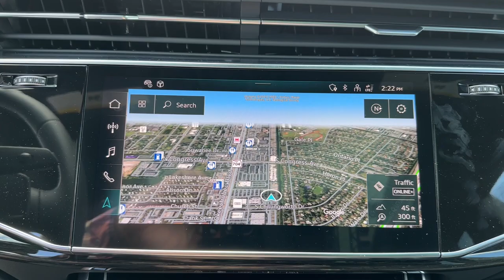2023 Audi Q8 West Palm Beach, Jupiter, Palm Beach Gardens, Wellington, Boyton Beach PD023438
Samurai Gray Metallic New 2023 Audi Q8  available in West Palm Beach, California at Audi of West Palm Beach. Servicing the West Palm Beach, Jupiter, Palm Beach, Gardens, Wellington & Boyton Beach, FL area.

Recent Arrival!brbr3.0L V6 Turbocharged DOHC 24V LEV3-ULEV70 335hpbr18/23 City/Highway MPGbrbrbrAt Audi West Palm Beach, We promise to provide you a tailor made luxury automotive experience not found anywhere. Audi West Palm has been serving South Florida and beyond for more than 20 years as an authorized Audi location based in West Palm Beach, FL. Our professional, highly-trained staff values your time, and is committed to ensuring you find the most suitable new or used luxury vehicle for your lifestyle. * All pricing and details are believed to be accurate, but we do not warrant or guarantee such accuracy. The prices shown above may vary from region to region, as will incentives and are subject to change without notice. Prices and payments do not include tax, tags, finance charges, doc charges, emission testing charges or other fees required by law, vehicle sellers or organizations. While every effort has been made to ensure display of accurate data, the vehicle listings within this website may not reflect all accurate vehicle items. Accessories and color may vary. All inventory listed is subject to prior sale. The vehicle photo displayed may be an example only. Vehicle photos may not match exact vehicles. Please confirm vehicle price with dealership. See dealer for details. Vehicle pricing subject to change based on inventory supply and market pricing.
Axle Ratio: TBD,Wheels: 21 5-Segment-Spoke Design,Heated Front Bucket Seats,Leather Seating Surfaces,Radio: Audi MMI Nav Plus w/MMI Touch Response,Convenience Package,Black Optic Package,Audi Guard Protection Kit,Front & Rear Doors Audi Beam-Rings,Illuminated Front Audi Rings,High-Gloss Black Exterior Elements,4-Wheel Disc Brakes,Air Conditioning,Electronic Stability Control,Front Bucket Seats,Front Center Armrest,Leather Shift Knob,Power Liftgate,Spoiler,Tachometer,ABS brakes,Adaptive suspension,Alloy wheels,Auto-dimming door mirrors,Automatic temperature control,Brake assist,Bumpers: body-color,Delay-off headlights,Driver door bin,Driver vanity mirror,Dual front impact airbags,Dual front side impact airbags,Four wheel independent suspension,Front anti-roll bar,Front dual zone A/C,Front fog lights,Front reading lights,Fully automatic headlights,Garage door transmitter: HomeLink,Genuine wood door panel insert,Headlight cleaning,Heated door mirrors,Heated front seats,Illuminated entry,Leather steering wheel,Low tire pressure warning,Memory seat,Occupant sensing airbag,Outside temperature display,Overhead airbag,Overhead console,Panic alarm,Passenger door bin,Passenger vanity mirror,Power door mirrors,Power driver seat,Power passenger seat,Power steering,Power windows,Radio data system,Rain sensing wipers,Rear air conditioning,Rear anti-roll bar,Rear fog lights,Rear reading lights,Rear seat center armrest,Rear side impact airbag,Rear window defroster,Rear window wiper,Remote keyless entry,Roof rack: rails only,Security system,Speed control,Speed-sensing steering,Split folding rear seat,Steering wheel memory,Steering wheel mounted audio controls,Telescoping steering wheel,Tilt steering wheel,Traction control,Trip computer,Turn signal indicator mirrors,Variably intermittent wipers,Auto-dimming Rear-View mirror,10 Speakers,Compass,AM/FM radio: SiriusXM,Exterior Parking Camera Rear,Auto High-beam Headlights,Emergency communication system: Audi connect CARE,Power moonroof: Panoramic,Navigation system: Audi MMI Navigation plus with Touch Response,Hybrid traction battery type: lithium ion